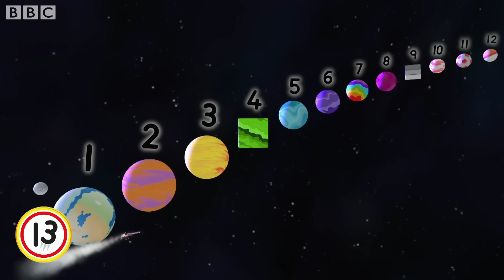​@Numberblocks | Falling Apart Club 🚧 | Numbers Are Everywhere | Educational | Learn to Count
Thirteen welcomes you to the Falling Apart Club!